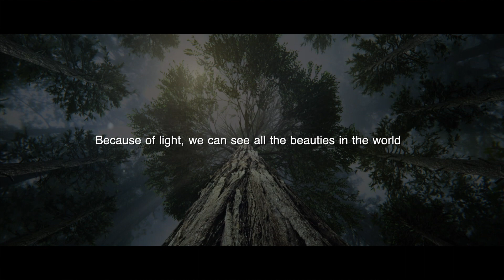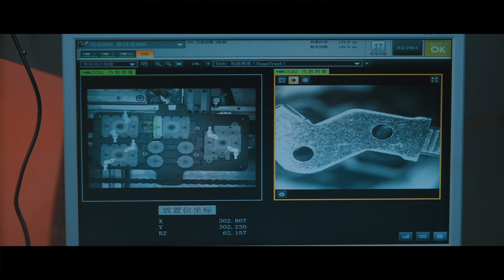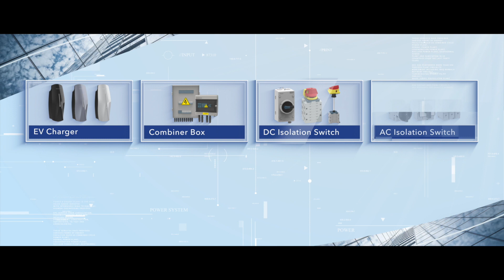Solar PV Protection Products Maufacturer-ONCCY Electrical Co., Ltd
ONCCY is a global solar system solution provider, specializing in Solar power transmission and distribution and vehicle charging applications. With a vision of a clean, sustainable future, we strive to lead the solar energy and new energy industry through our rugged technology and reliable products.
Our Main Products: DC/AC Isolator Switch, PV Combiner box, DC circuit breaker, Surge Arrester, DC fuse holder, Rapid Shutdown, and EV Charger, etc.
With our driven engineer team, over 200+ global experts and distribution & service network spanning North America, South America, Europe, Asia, Africa and Oceania,ONCCY has empowered homeowners and professionals in more than 100 countries and regions to join the journey to true open energy. Now we are favored by the market as a trustworthy partner to our investors, installers and end consumers.